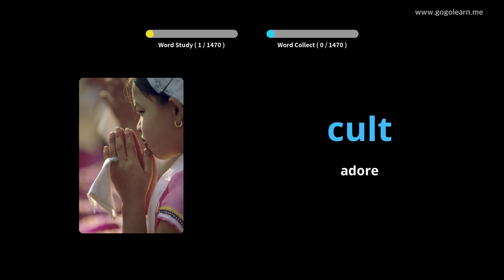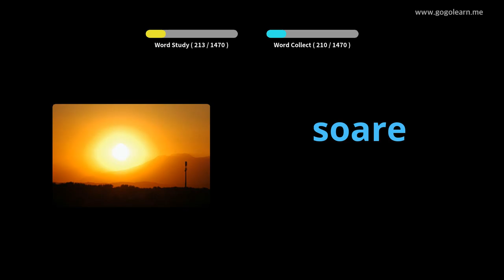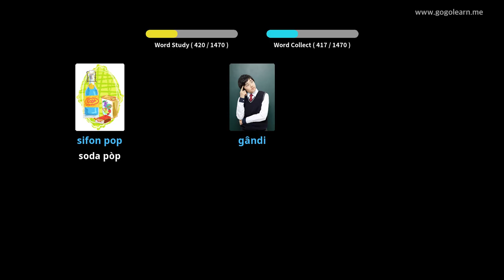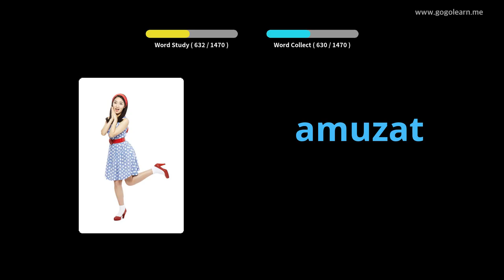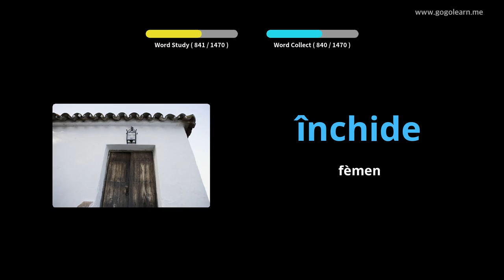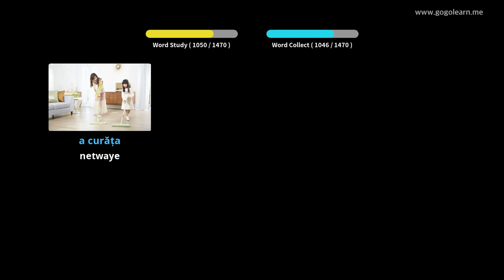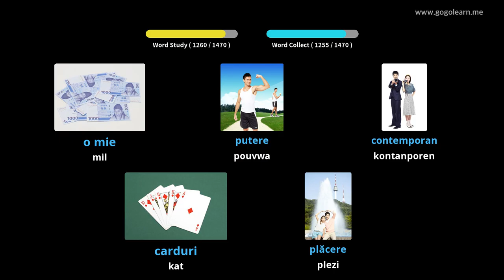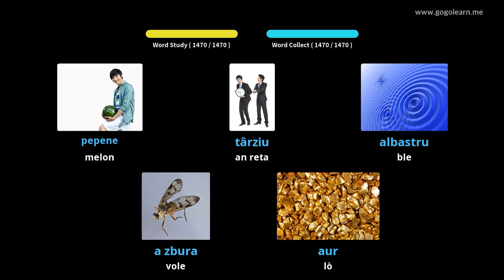Romanian Vokabilè Debaz | Golearn